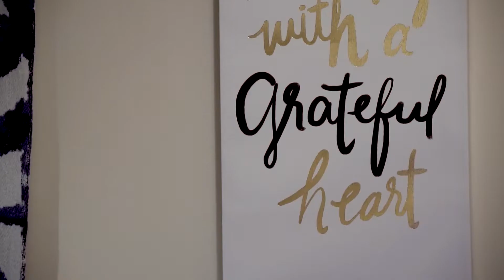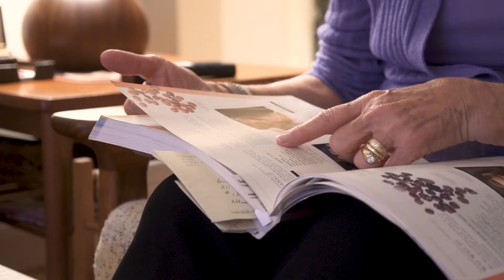Dottie Fuqua Women’s Heart Support Network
Dottie Fuqua Women’s Heart Support Network Helps Heart Disease Survivors Flourish, Nourish and Thrive
Piedmont’s Women’s Heart Program offers specialty heart care, just for women – empowering women with or at risk for cardiovascular disease to lead healthier, longer lives. The Dottie Fuqua Women’s Heart Support Network offers a supportive environment and health resources focusing on physical and mental well-being and nutrition, from yoga classes to wellness coaching.